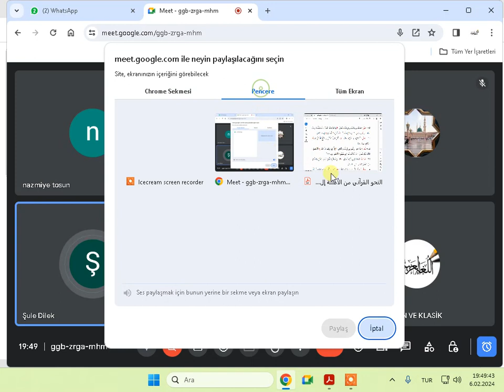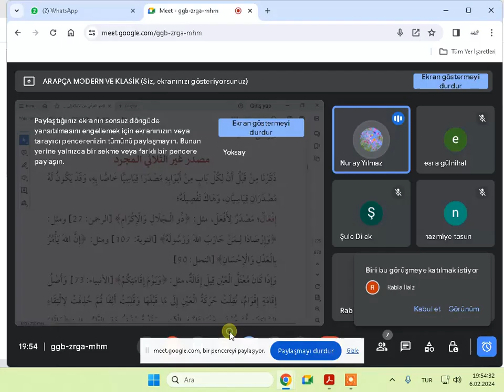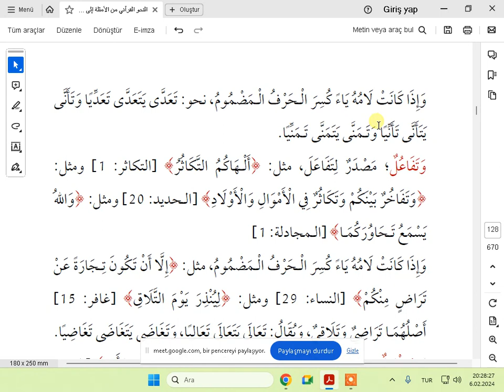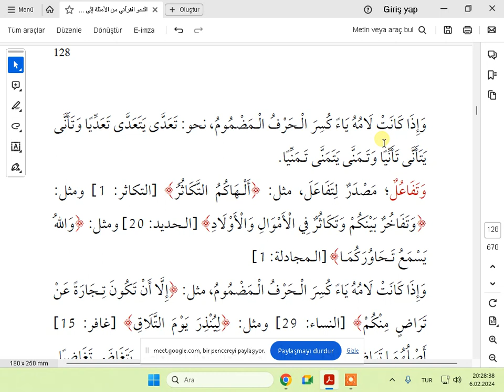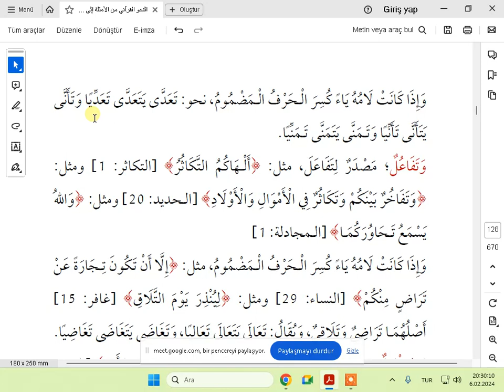MEHCETU TARF FİİLMİ SARF 34 DERS